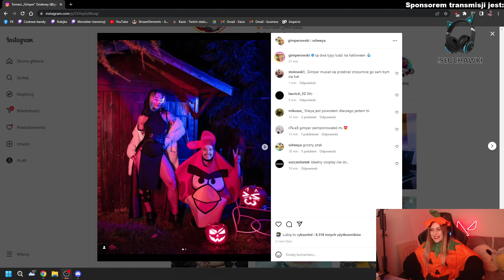KASIX | 2 TYPY LUDZI W HALLOWEEN